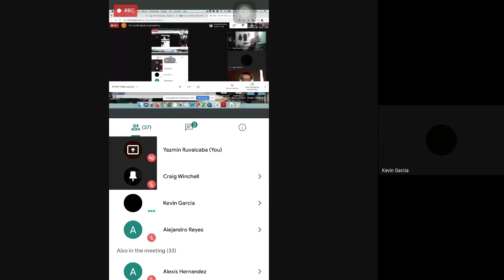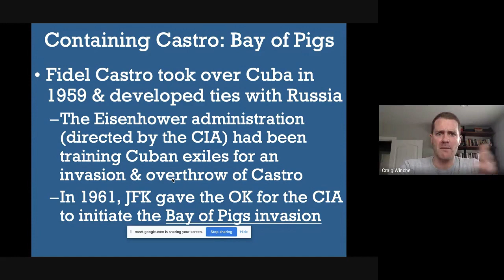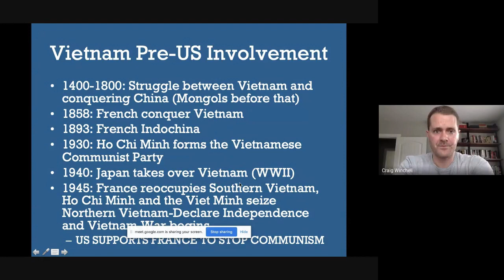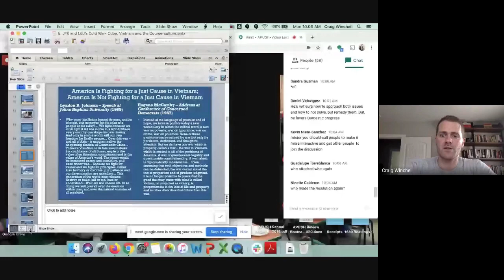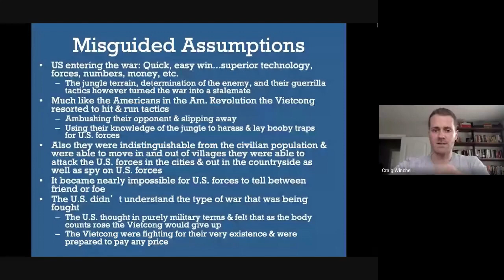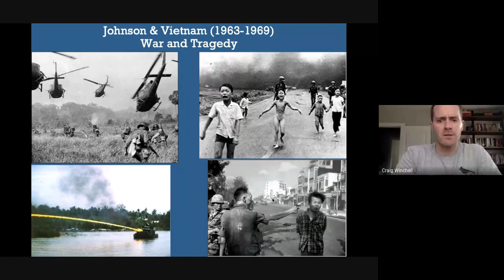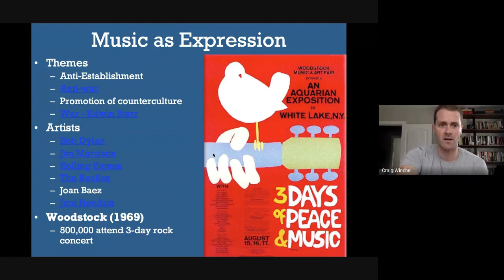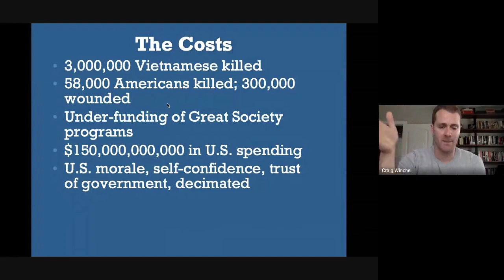8.5 JFK and LBJs Cold War